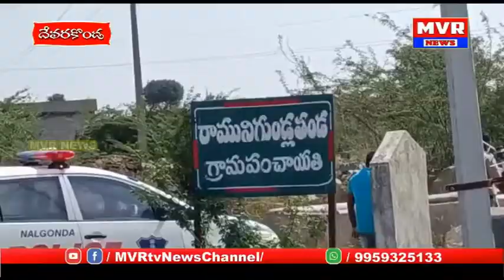కొండమల్లేపల్లి,రామునిగుండ్లతండాలో పలుఅభివృద్ధికార్యక్రమంలోపాల్గొన ఎమ్మెల్ల్యే రామావత్ రవీంద్రకుమార్